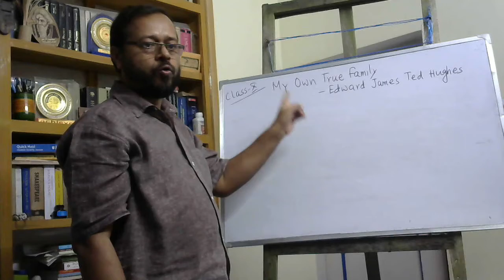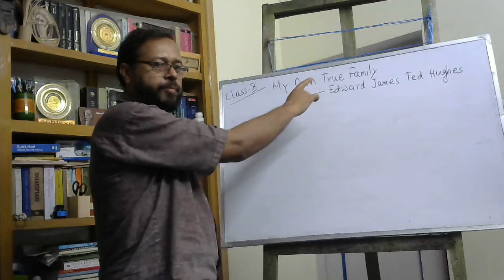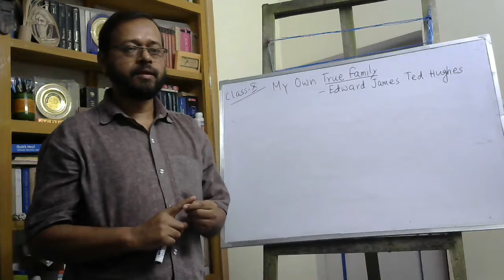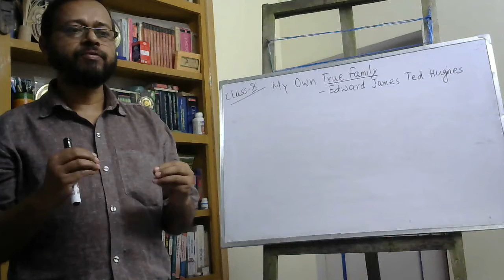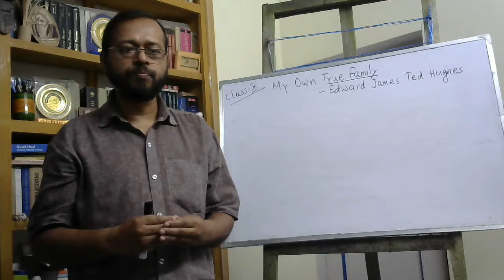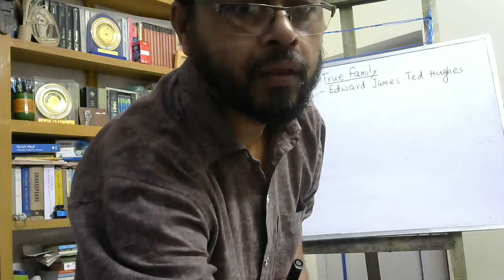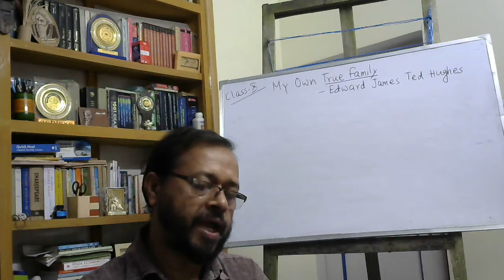My Own True Family Part 1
This is a home made unedited video to help my students of class X continue with their studies during lock down. Using Bengali is a compulsion. There may be some drops and mistakes. Hope, it will help the Bengali medium students of rural Bengal.